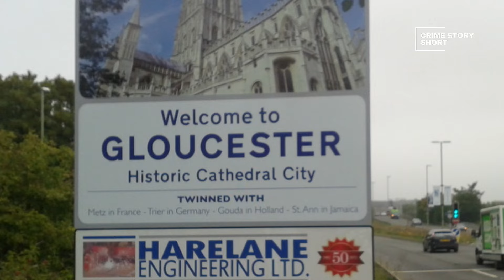Dom Tortur Freda i Rosemary West 🎧 PODCAST KRYMINALNY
Za spokojnymi murami domu na Cromwell Street w Gloucester, kryła się mroczna tajemnica, która miała wstrząsnąć całą Wielką Brytanią.
Fred i Rosemary West, na pozór zwyczajna para, prowadzili życie, które przesiąknięte było przemocą, okrucieństwem i zbrodnią.
W latach 70. i 80. ich dom stał się miejscem niewyobrażalnego horroru… miejscem, gdzie młode kobiety były brutalnie torturowane, gwałcone i mordowane.